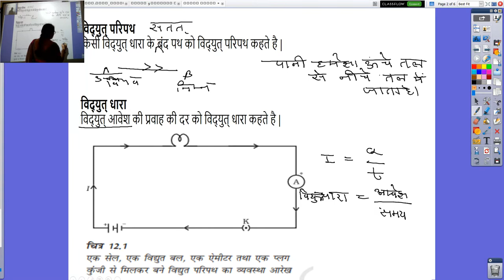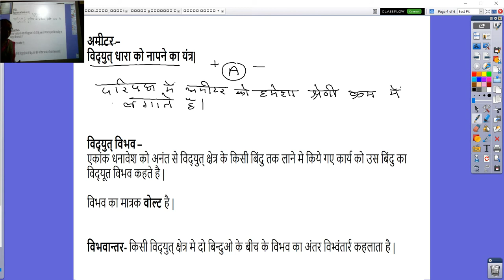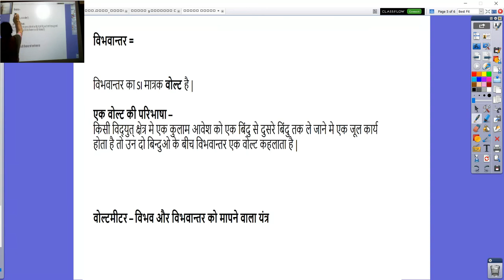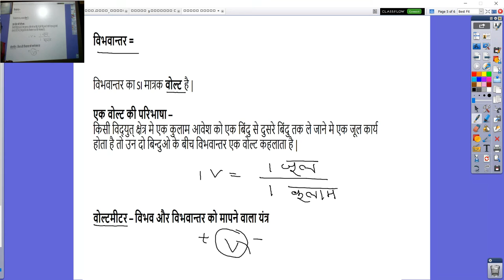कक्षा १०वीं विज्ञान अध्याय 12 विधुत